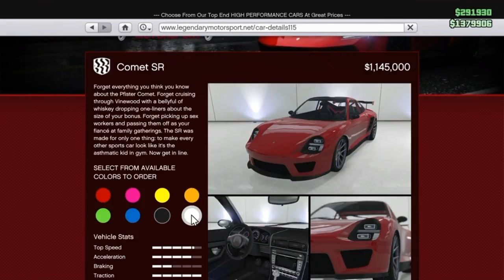Pfister Comet SR customization! (Porsche 911 GT3 RS) | GTA Online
Today, I am going to be customizing the new Pfister Comet SR which has been added into GTA Online with the Doomsday Heist DLC.